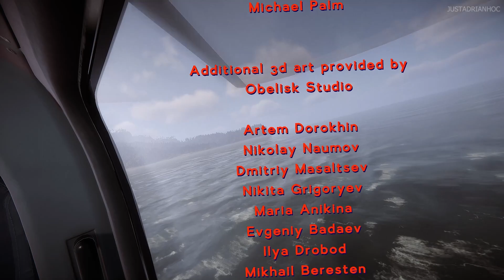Worst Ending Scene Ever?! | Sons Of The Forest (GOOD/BAD Ending Scene)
GOOD/BAD Ending Scene | Sons Of The Forest

Sons of the Forest is a survival horror video game developed by Endnight Games and published by Newnight. It is the sequel to the 2014 video game The Forest.